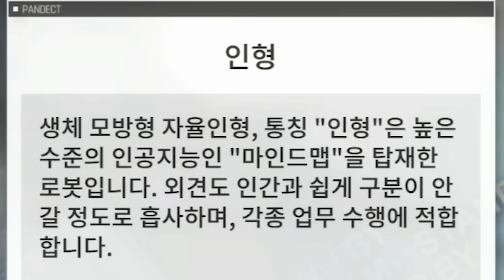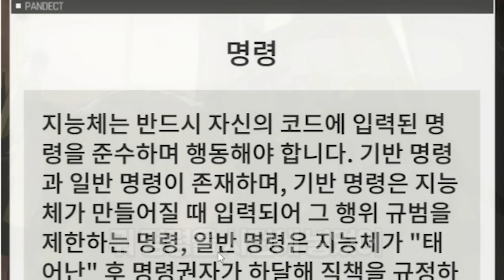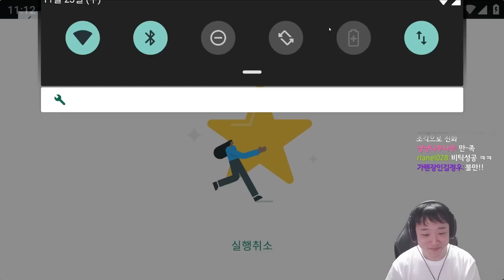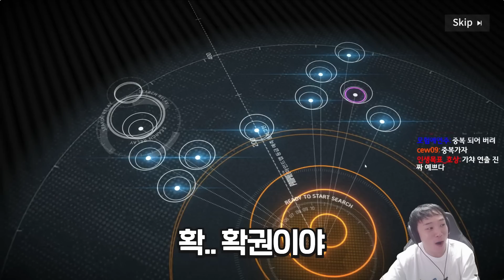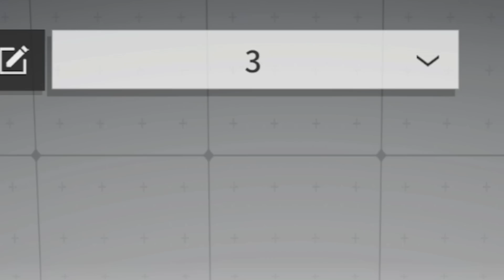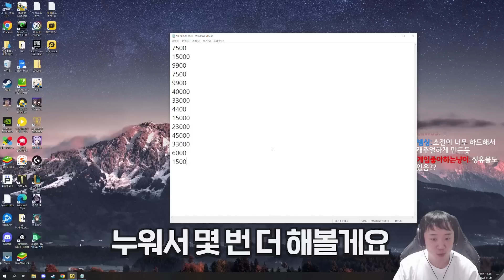로그라이크가 요소가 생긴 소죠젠센 찍먹해보기 [뉴럴 클라우드]